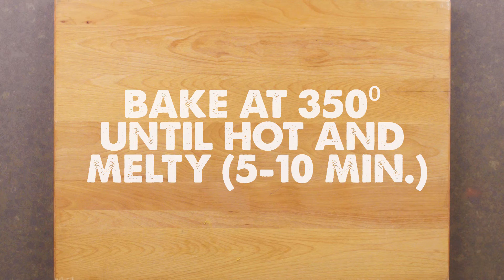Easy Meal Idea: Southwest Gourmet Mac & Cheese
Looking for an easy meal idea tonight? Pick up Gourmet Mac & Cheese, Black Bean Corn Endamame Salad, Rotisserie Chicken from Dierbergs Deli & Kitchen plus a few other items from the store and turn them into this Southwest-inspired meal!